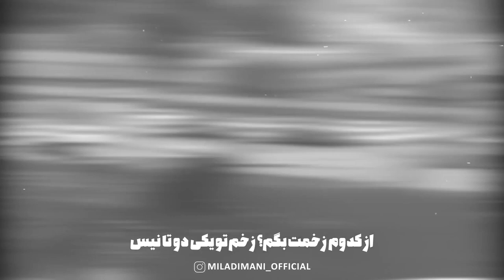Milad Imani - Zakhm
سلام رفقا
موزیک جدیدم با نام زخم منتشر شد.
زخم ی دردودلیه که نمیتونستم نگم!😔

برای دانلود فایل آهنگ و ویدیو به کانال تلگرامم که تو بیو هست برید 🙏

ترانه سرا
موسیقی
گیتار
ویولن
تدوین